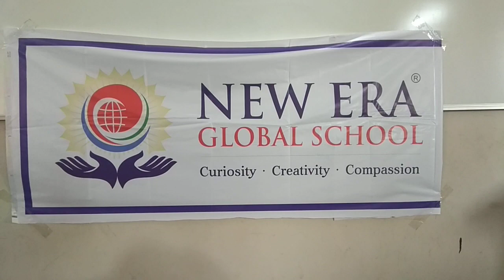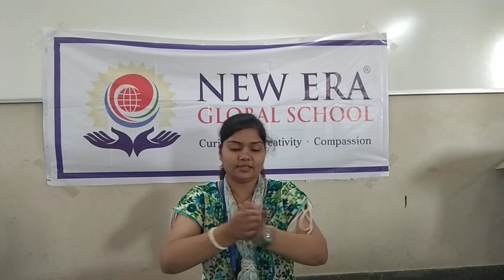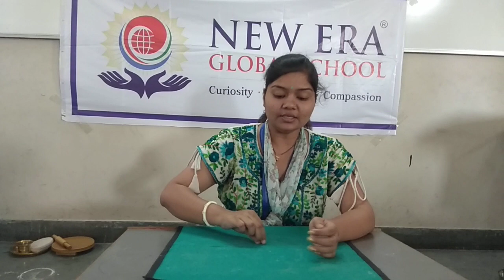18 06 2020 EPL 4 Mortar & Pestle